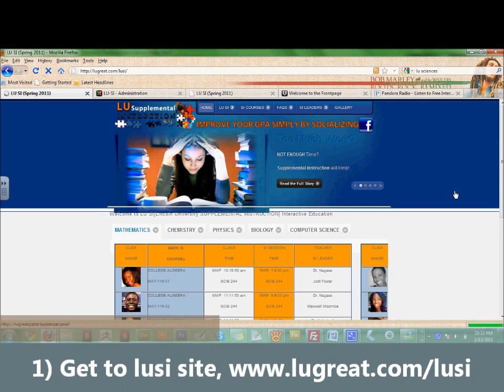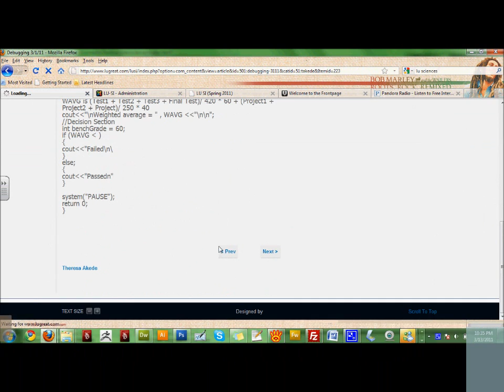vsi lu training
LUSI website